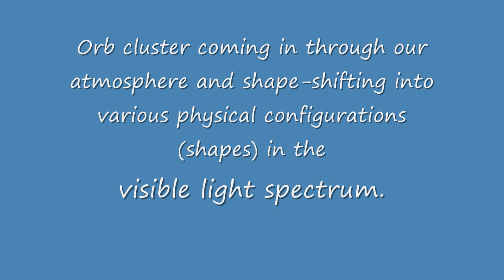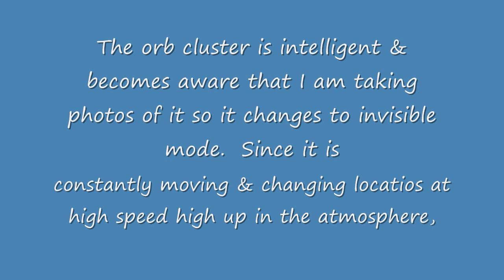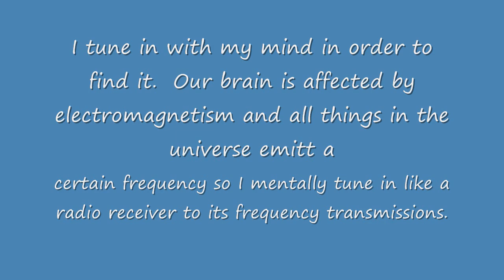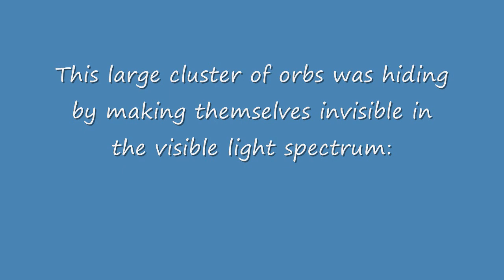Finding An Orb Cluster When It Doesn't Want To Be Found 22 09 14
View in HD, 720p.